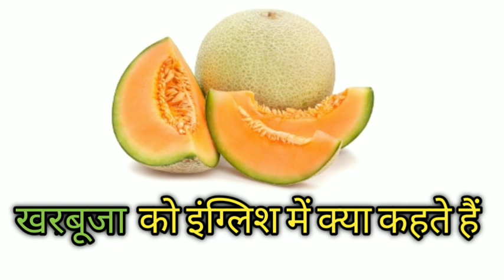खरबुजा को इंग्लिश में क्या कहते हैं/Kharbuja Ko English Me kya Kahte Hai/English Best Fact Channel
Welcome to
        English Best Fact Channel

खरबुजा को अंग्रेजी में क्या कहते हैं
खरबुजा की अंग्रेजी क्या है
खरबुजा
kharbuja In English
kharbuja Ko English Me Kya Kahte Hai
Kharbuja Ki English Kya Hai